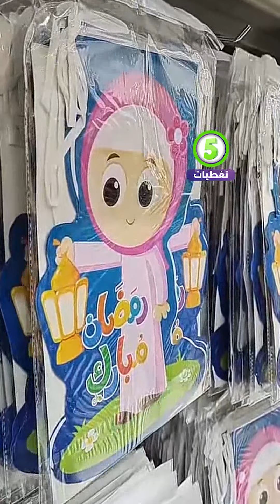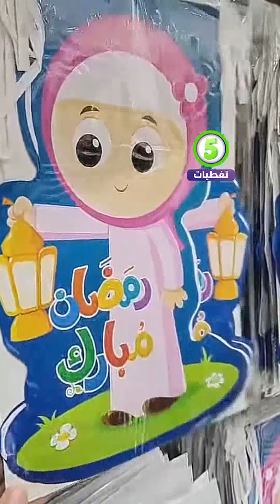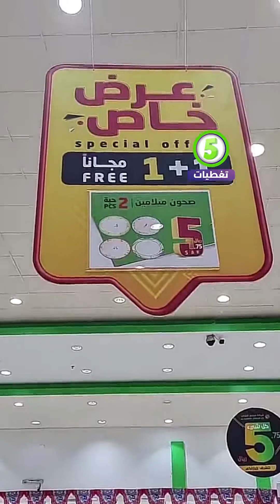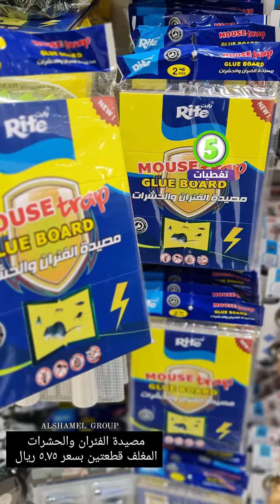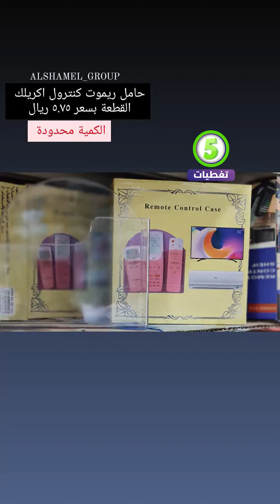مجمع الشامل بجدة 🌙تجهيزات اواني رمضان🌙قماش رمضان🌙زينة وتعليقات 🌙كل شئ بسعر 5 ريال. الحقوا عليها